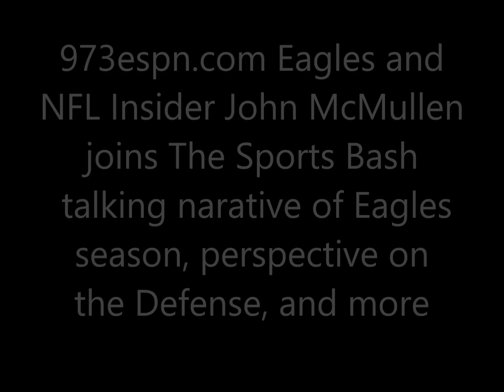John McMullen talks narrative of Eagles season, perspective on Defense, and more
973espn.com Eagles and NFL Insider John McMullen joins The Sports Bash talking narrative of Eagles season, perspective on
the Defense, and more